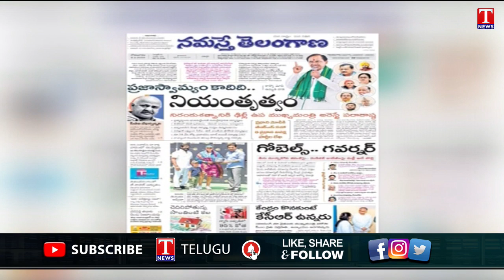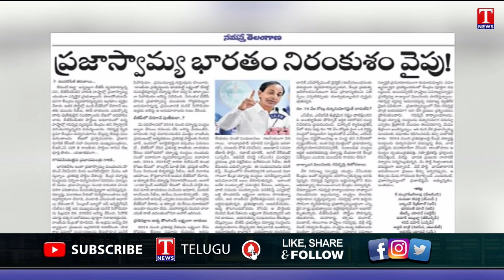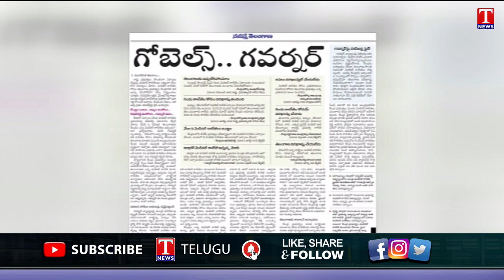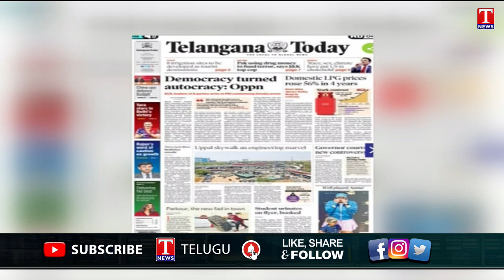Varthalu Vasthavalu | Today's News Paper Headlines | 06-03-2023 | T News